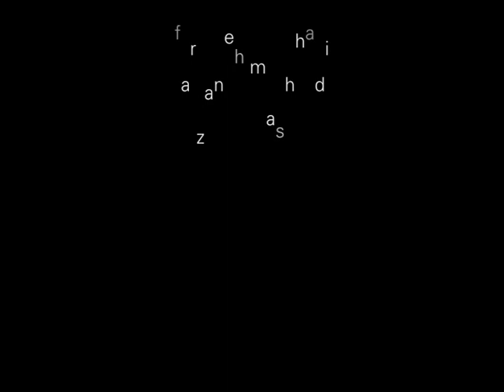Colors Notebook - School of Architecture and Design at American University of Sharjah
The work of 52 students from the School of Architecture and Design (SA&D) at American University of Sharjah (AUS) is part of a dynamic travelling exhibition entitled Colors Notebook that has made its way from major world cities to the Museum of Applied Art (MAK) in Vienna, Austria. Sponsored by Fabrica, Italy, the exhibition is the fruit of a project launched by COLORS magazine in collaboration with the Pompidou Centre, Paris, and Reporters Without Borders, the association that sustains freedom of speech and defends journalists across the world.
The work selected was done in SA&Ds Critical Discourse in Design class taught by Shoaib Nabi Ahmad, Associate Professor of Design. I am really happy to see the work done by our students selected for such a vibrant and truly international exhibition. It only goes to prove that the talent and potential of our students is second to none and that work done by our school continues to win international acclaim, said Ahmad.

The making of these notebooks on many level address the subject of IDENTITY in a multi-cultural, multi-diversed, multi-lingual society. These short films are made by students to capture the collaboration that happens on multiple levels. I find them as an honest mode of of self expression.